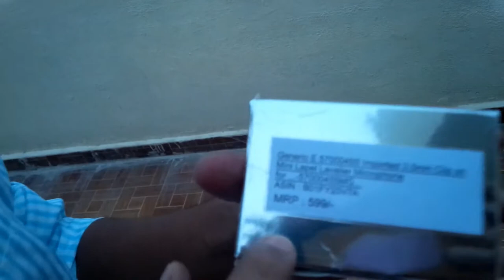Cheapest Video Setup, Camera, Mic, Mount and Tripod For Youtubers | Gadgets To Use ! In Marathi!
Lapel Mic
Jellyfish Mount
Arkon Phone Mount